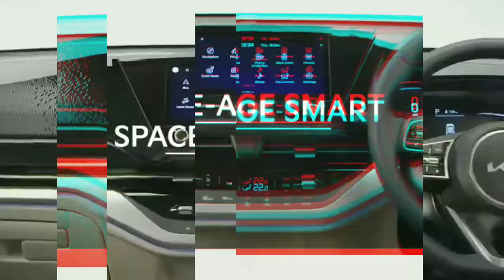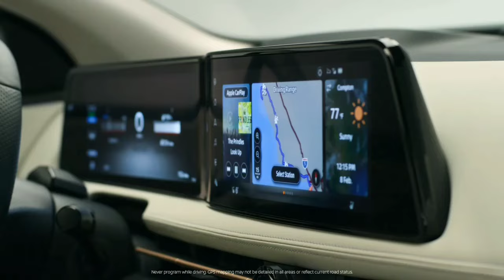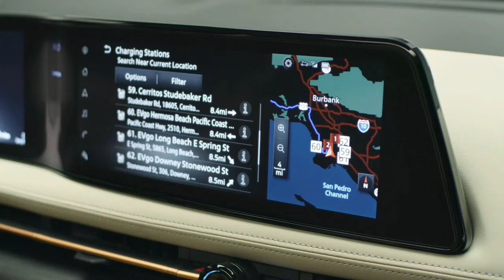new car launch in india 2024 | upcoming cars in india 2024 - new car launch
mai hu Saurav Gupta, Welcome To Our Chennal SMART CAR REVIEW

About this video :
Dosto Aaj ke Ham Is Video Mein Baat karne Wale Hain new car launch
KE bare Mai Ummeed Hai Aapko Ye Video Bahut Pasand Aayegi Thank You So Much .🙂

Topic Cover;
new car
xuv300 facelift 2024
car best
car hindi
car new model 2024
cars 2024 india
mahindra xuv300 facelift 2024
new car 2024 india
new car model